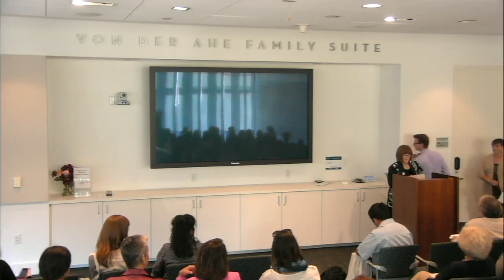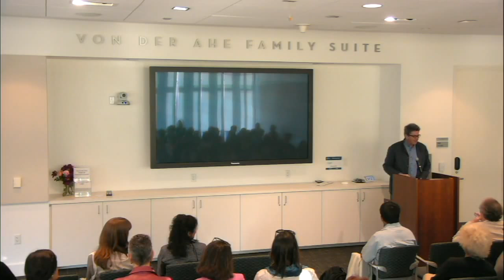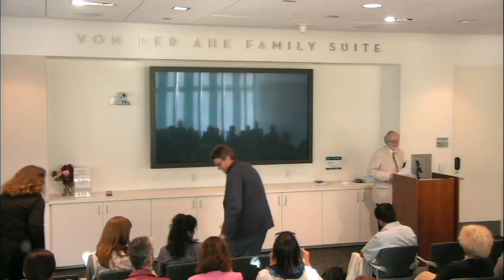Celebrating the Values of Time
On September 14, 2016, LMU launched the Bellarmine Forum, a semester-long interdisciplinary exploration of "The Values of Time" in collaboration with the opening of our Fall 2016 Archives & Special Collections exhibition, "So Short a Lease."

The event included a keynote lecture by philosopher-poet Frederick Turner, followed by a reception and first look at "So Short A Lease: Early Reflections on the Human Timeline,” an archival exhibition curated by William H. Hannon Library's Department of Archives and Special Collections in collaboration with the Bellarmine Forum.

Frederick Turner is a Professor of Literature and Creative Writing and the Founders Professor at The University of Texas at Dallas. He is a poet, a cultural critic, a playwright, a philosopher of science, an interdisciplinary scholar, an aesthetician, an essayist, and a translator, and author of 28 books.